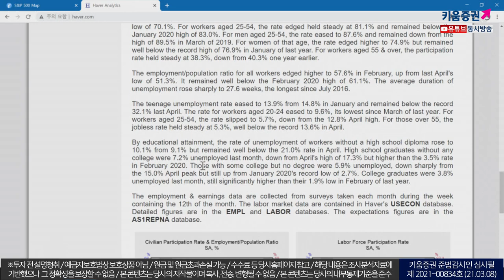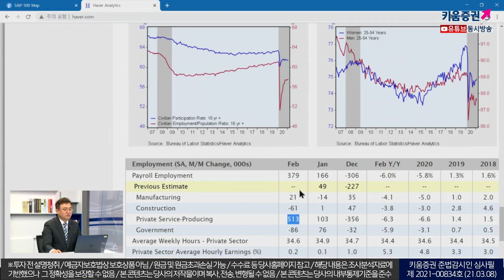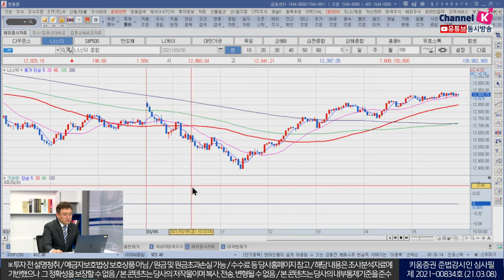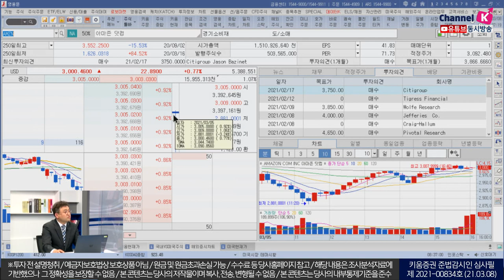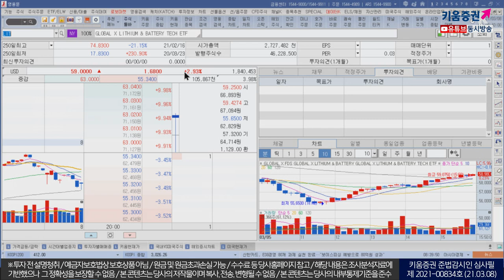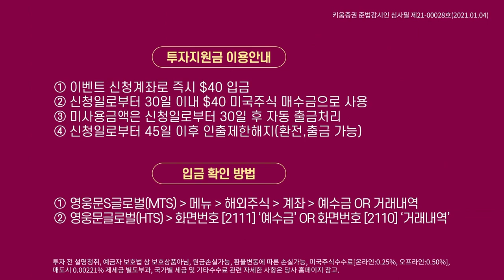변동성확대 우려는 여전하나 위험자산 선호심리 확산(모닝노트/21.03.08)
추가 부양책 표결 결과 및 경제 정상화,
미-EU 무역분쟁 완화 등 위험자산 선호심리 확산
한편 미 고용보고서가 예상치를 크게 상회
단, 고용률은 회복되고 있으나 회복속도(참여률)는 둔화 지속

ECB 통화정책회의에서 금리변화논의 진행시 시장안정 기대
국내증시는 상승 출발 후 변동성 확대 우려 높으나
반발매수세 이어질 것 예상
더불어 이번주 선물옵션 만기일(목)로 외국인 수급동향 주목할 필요